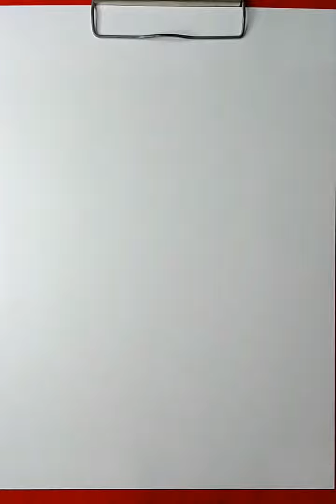Drawing Kratos : God Of War | Game Character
Drawing with a pencil : Kratos - God of War | Game Character

Tools : A4 Paper & 7B Pencil